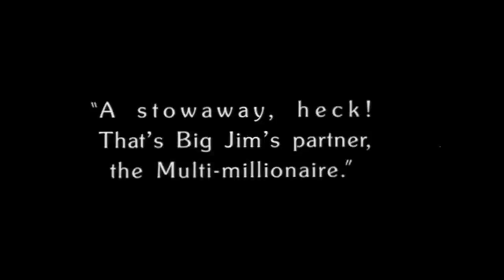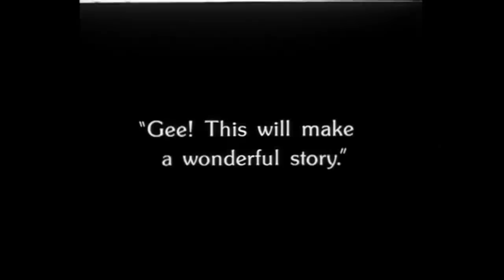The Gold Rush (1925) : Original Ending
If you haven't seen The Gold Rush, and don't want to know the ending, stop reading (or watching) now!

Spoiler-alert!:  All ends well!  Having found gold, and won the heart of his beloved (Georgia); this is the only film where the Tramp ends up rich.

To me, this is one of Chaplin's finest, and most-admired, endings!

* This video is owned by mk2 and WarnerBrother Video. I highly recommend looking it up, and buying it! It's loaded with special-features. including insight from David Robinson, Both Versions of the film (1925, and the 1942 re-issue), Photo Gallery, Poster Gallery, Theatrical Trailers, and more!

This complete original silent verson was restored by Kevin Brownlow and David Gill, specially accompanied on the piano by Neil Brand, using melodies from the film's original compilation score by Karli D. Elinor.